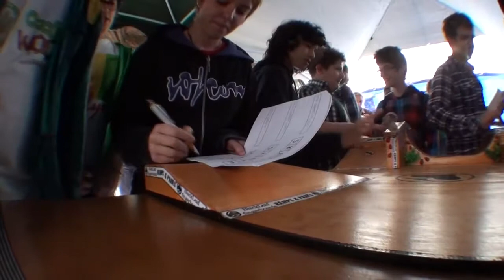Festivity Tricks II GOS Part 2